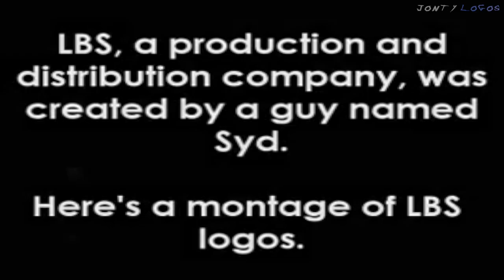LogoMania LIVE: Episode 1 - LBS A Retrospective | Jonty Logos